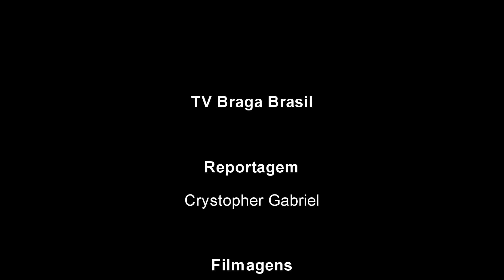Entrevista com o cantor e compositor Tio Dioi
Uma lenta na história da musica popular brasileira o cantor Tio Dioi concedeu entrevista ao programa Solta o Play da TV Braga Brasil. Assista a entrevista na integra, não se esqueça de assinar o nosso canal e também de aciona o sino para ser alertado das novidades.